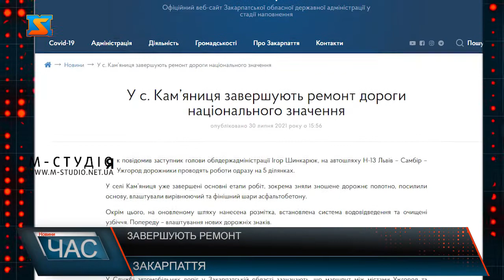Завершують ремонт. Дорожні питання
У с. Кам’яниця завершують ремонт дороги національного значення. Як повідомив заступник голови облдержадміністрації Ігор Шинкарюк, на автошляху Н-13 Львів – Самбір – Ужгород дорожники проводять роботи одразу на 5 ділянках.У селі Кам’яниця уже завершені основні етапи робіт, зокрема зняли зношене дорожнє полотно, посилили основу, влаштували вирівнюючий та фінішний шари асфальтобетону.Окрім цього, на оновленому шляху нанесена розмітка, встановлена система водовідведення та очищені узбіччя. Попереду – влаштування нових дорожніх знаків. Реалізація амбітних планів стала можливою завдяки програмі Президента України Володимира Зеленського "Велике будівництво".